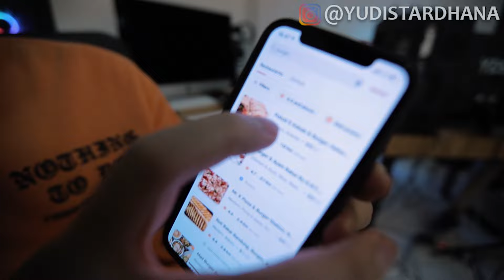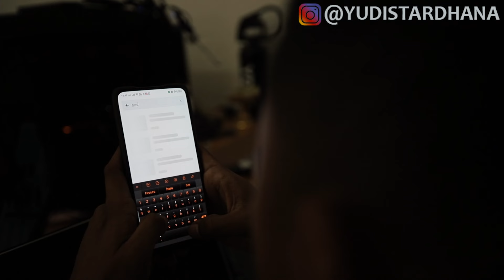BELI SEMUA BURGER!!!